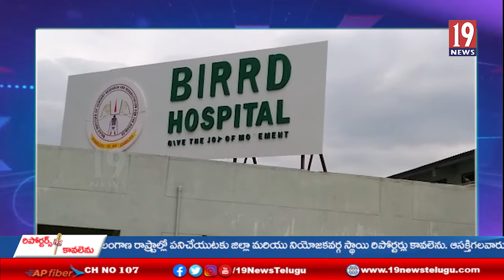బర్ద్ లో ఆధునిక పరిజ్ఙానంతో ఉచితంగా సంక్లిష్ట ఆపరేషన్లు -చిత్తూరు జిల్లా